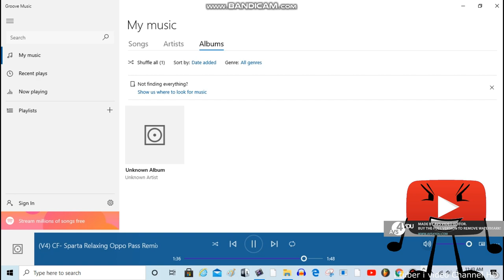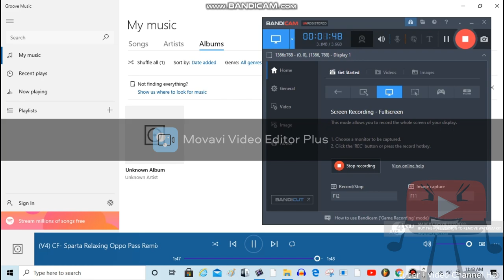12th Birthday Special - V4 - CF - Sparta Relaxing Oppo Pass Remix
Base. Me (i tuber i video Channel HD)
Source. Me (i tuber i video Channel HD)